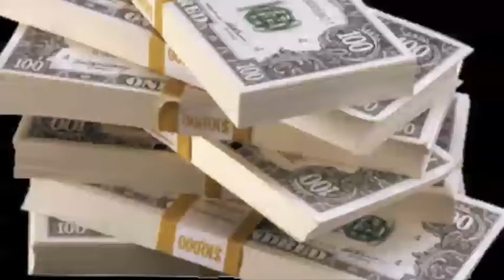Inside the Line with Marco D'Angelo Jan 17.mov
Las Vegas Betting Expert Marco D'Angelo  gives Free Pick on Georgetown @  Villanova Game for Sunday January 17, 2010.